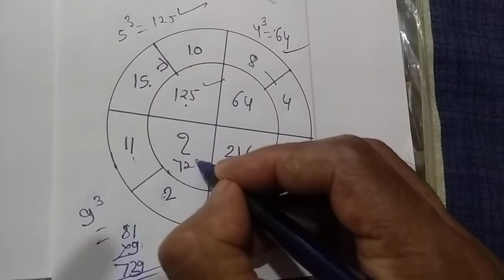Find the missing number? SSC Reasoning।।RRB NTPC Reasoning।।UPSI Reasoning